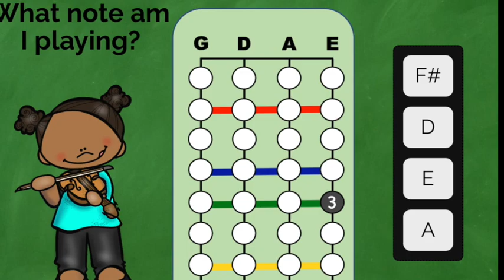Practicing fingering and notes in A major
Practicing fingering and notes on violin 🎻

A set of  Boom Cards to help young violin players identify the violin strings, notes and fingering in A major. All the cards have self-correction and give students immediate feedback as they play.
How does the deck work?
Children read the question and click on the  correct answer. If an incorrect answer is given, the deck directs the student back to the question to try again.